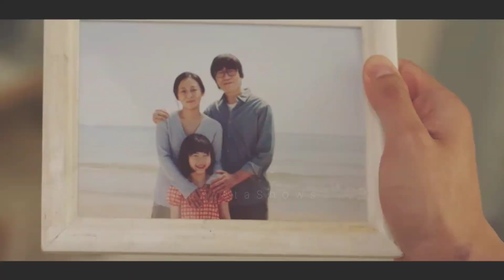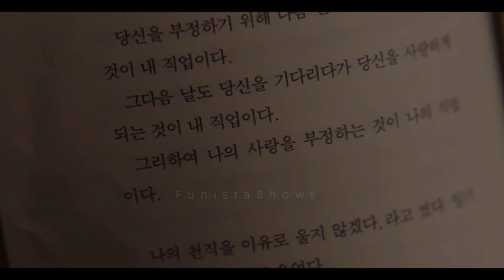kim seon-ho as lover | young & beautiful - FMV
Do share your views on my edit in comments ❤️

drama: Hometown cha cha cha
song:  Young & Beautiful